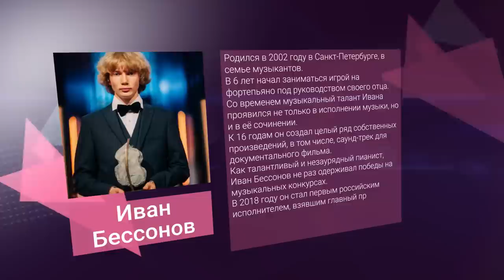«В. Гости» Иван Бессонов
Родился в 2002 году в Санкт-Петербурге, в семье музыкантов.
В 6 лет начал заниматься игрой на фортепьяно под руководством своего отца.
Со временем музыкальный талант Ивана проявился не только в исполнении музыки, но и в её сочинении.
К 16 годам он создал целый ряд собственных произведений, в том числе, саунд-трек для документального фильма.
Как талантливый и незаурядный пианист, Иван Бессонов не раз одерживал победы на музыкальных конкурсах.
В 2018 году он стал первым российским исполнителем, взявшим главный приз на конкурсе «Евровидение» для молодых музыкантов.